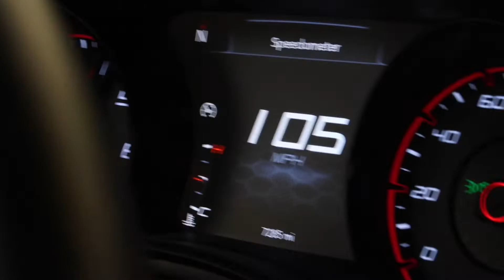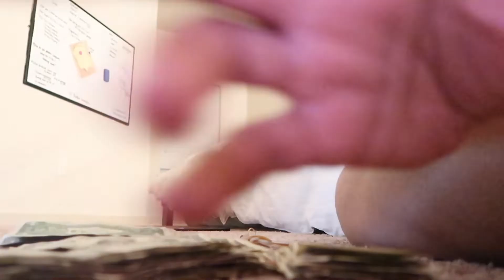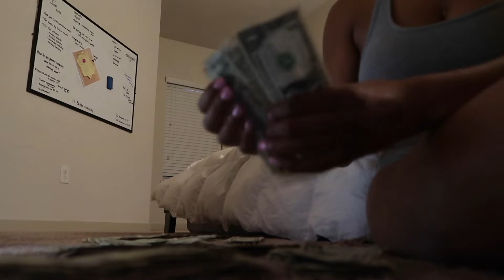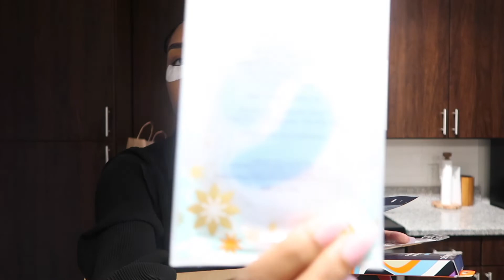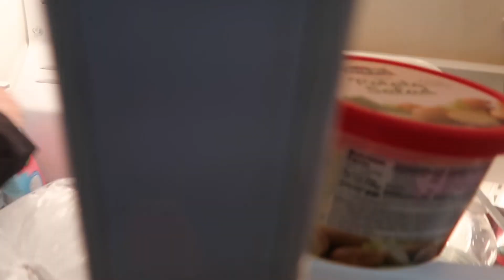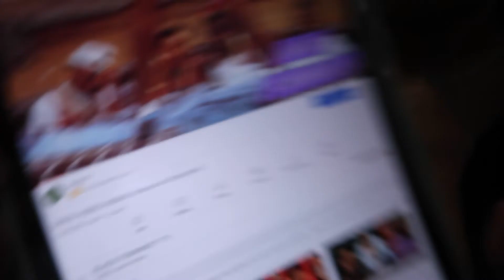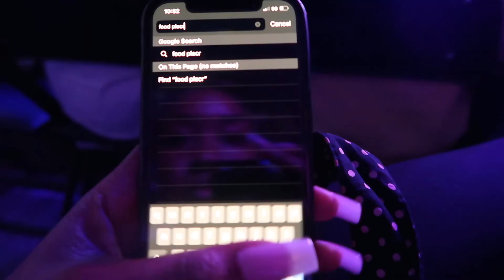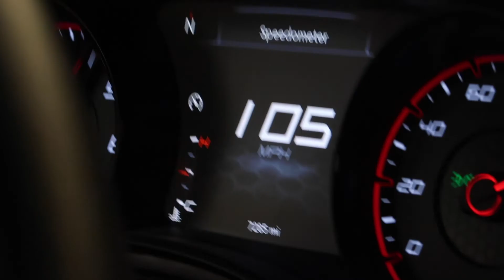A WORKING GIRL SUMMER VLOG|GOOD FOOD+TRAVELING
Hey guys! Summer is here & I plan on enjoying it. Cheers to trying to balance working & enjoying the fruits of our labor. Enjoy!

xoxo